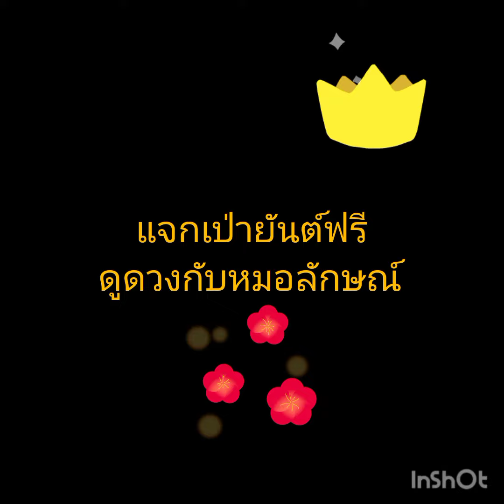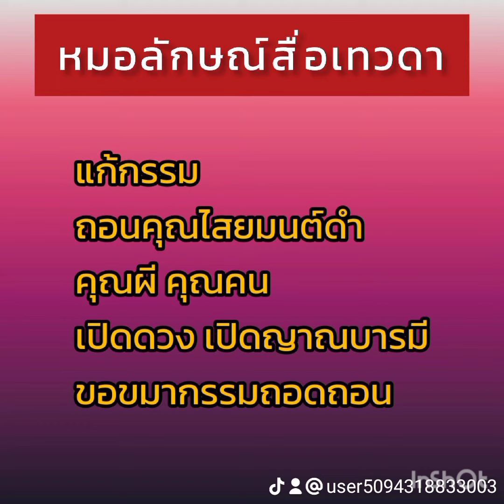เป่ายันต์ฟรีดูดวงกับหมอลักษณ์